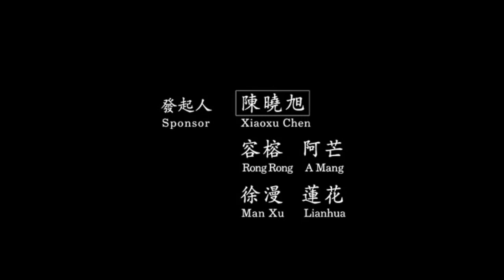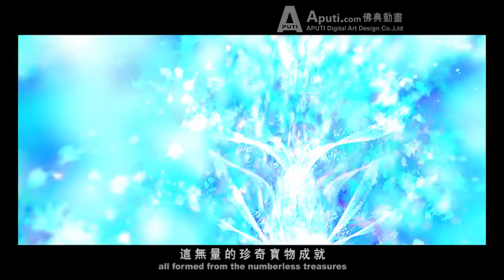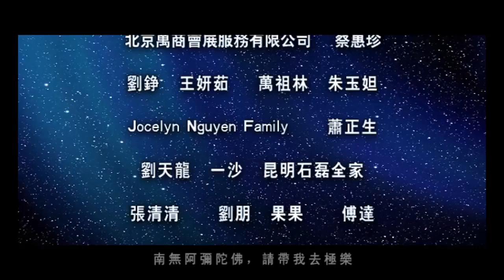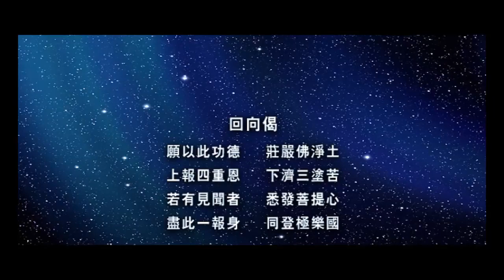▒佛说阿弥陀经 ▒（上）随喜观看 功德无量！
《佛子天地游》前世电锯杀牛无数，今生得抽动症；有幸得师父看图腾后念经有好转，却又退转撤佛台；牛灵体收不到小房子，一拳把孩子灵体拉出而过世

问：25-09-19，魂体被金光带到关帝殿前。观世音菩萨一身白衣，手握净瓶正在等候弟子。

观世音菩萨：“为师让你看此罪灵的因缘果报。徒儿，你好好记下。回阳世书写警惕众生。”

金光闪过后，一幕幕景象出现。大法会上，师父正在给坐在轮椅上的年轻男孩看图腾。男孩父母内心痛苦万分。男孩母亲在法会现场祈求观世音菩萨慈悲让她今天能够抽中图腾号码，希望师父帮助他们的孩子。

一只全身被剥皮、鲜血淋漓的牛灵体依附在男孩背后。牛怒瞪双眼，不断告诉师父“他（这个男孩）前世在中国屠宰了好多我们的同类（牛），他把我们活活用电钻杀死，放血再剥皮再砍剁我们，把我们的皮血骨肉送去肉档。我是代替我的族类（牛）来报仇的。”

说完之后，牛用意念把小男孩前世所造过的杀生场面罪孽传给师父。

观世音菩萨用金光能量加持男孩，也加持亡牛灵体，对牛灵体说道“他的父母现在相信佛法，愿意念经超度，帮助他的儿子消除他前世的杀孽。你给予他们一次机会好吗？”

牛灵体不说话，可是情绪慢慢平静。师父得观世音菩萨意念告知小房子数量，告诉男孩母亲需念诵数千张张小房子才能够让这个男孩度过死劫。

男孩母亲法会后返回家中努力念诵经典组合小房子超度牛灵体。男孩父亲半信半疑但是也不反对妻子念佛救度儿子。几个月后，男孩父亲见儿子的抽动症状开始好转，呆滞的双眼有了对焦，能够辨认周遭事物。男孩父亲内心深处受到震撼，也开始学佛念经。2017年，男孩父母带着男孩回到中国老家，遇到当地一位退转的佛友（男孩母亲常委托这对夫妻在中国帮忙代放生），受他们夫妇影响开始质疑心灵法门的灵验。回到美国的父亲开始退转，不念经，不烧送经典组合小房子，也极力阻止妻子拜佛，把佛台撤下。

原本拿到经典组合小房子能量暂时离去在地府等待转投人道的牛灵体迟迟等不到小房子烧送下来地府，得阎王批准返回阳间。牛灵体回阳世后见男孩父亲不愿意念经超度，还带孩子去医院想用其它方法治疗，在房间半空中对着两父子怒气冲冲地瞪着。

此时的牛灵体下半身是人型，上半身是牛身。承蒙观世音菩萨慈悲，牛灵体获得佛菩萨金光能量加持已经转换成人形。可惜，小房子张数不够，要转投人道需要一定数量的小房子。

牛灵体一拳捶向男孩脑门，硬生生地把男孩灵体从肉身抽离出来，带到中国地府阎王殿审判。男孩父亲早起发现儿子呼吸微弱，紧急送到医院救治，最后还是宣告死亡。

观世音菩萨：“因众生不解冥界真实相，为师才让你写出来。蒙佛救度切记不可起退转之心，也不可因惑而诽谤。我广施神通威力让你们感应佛菩萨的慈悲与灵验，徒儿们，你们自己是心中有数啊。”

观世音菩萨在说这句话时，是泪流不止。

观世音菩萨：“虽然如此，为师也理解你们凡夫肉胎。做错事情的好好忏悔改过，为师一定还会救度你们的。你们的师父也一直在为你们这些做错事情的孩子求情。要真心忏悔啊，真心忏悔啊。”

感恩师父，感恩观世音菩萨。

弟子 马来西亚 25-09-19

答：大家看到了吧？一拳直接把灵魂拉掉，（孩子）马上呼吸停止。答应菩萨的事情、许过的愿，不好好做，肯定出事。师父给很多人看图腾的时候，灵性就附在人身上。2012年香港法会，灵性附在人身上当场显化，你们都看到了，都有录像的。还要不相信？看不见就以为没有？你看不见，不知道就头上三尺有神灵？你看不见，背后做坏事就不会被惩罚？这个孩子，你看他今世老老实实，没有犯罪，但他是个罪灵，上辈子杀了多少牛，杀牛用的刀是电锯，非常残忍。

一、心灵净土圣境（一）

问：同修分享关于心灵净土。2018 年 10 月 21 日，我在观音堂拜佛念经时见到佛台后方整个山水画栩栩如生，山水好像整个显现在我前方，整个人感觉轻飘飘的。

心灵净土世界：

从高空望下去，这个世界，群山环绕，宫殿楼阁林立在其中，建筑风格有点像明朝的设计，古色古香，中间也穿插现代设计的建筑楼宇（有点像现在的大学城），全部建筑物都会发出金光闪闪，七彩颜色，有点像以前我在视频上看到的西方极乐世界圣境，但是又不像是西方极乐世界。

有一片很大的空地广场，地上和栏杆全是白玉所铺成，空地上竖立一幢很大的圆形楼阁，楼阁的屋顶边上有铃铛点缀在其中，随风飘动就会发出阵阵悦耳音声，仔细一听，是一阵阵的念佛声传来，不久又换成师父的法音，就这样念佛声和师父的法音声交替传来，有菩萨随着念佛声时而轻声诵经，时而念诵师父的佛言佛语。整个环境，空气都清净无比，心灵境界都是处于空无中，世间种种烦恼皆不得扰。

这里就是心灵净土，将来修成观世音菩萨心灵法门的众人都会接往此处，念佛、诵经、听法。

在空中看时，净土实在很大。有菩萨往空地不远的池边走去，里面已经有几十朵莲花盛开了，有些已经大如车轮，这些都是在人间修得很精进、勤做功德的菩萨，虽然在人间还未入涅槃，天上的莲花已经大如车轮。有些莲花已经盛开，有些莲花还是含苞待放，颜色各异，靠近一些，有阵阵的莲花香味传来，好闻极了，非人间任何语言能形容。

菩萨们在空地时而念佛，时而观看极乐净土的景象，只要菩萨一闪神，不能专心念佛，空中就有音声响起，菩萨们就会入定，低头诵经。阁楼里有菩萨在给童子讲法，童子双手合十礼拜菩萨，净土世界每天都会有曼陀罗花洒落，空气中满是清香。菩萨们就在阵阵清香里念佛、诵经、听法。

在这里，所有菩萨都具足神通，足下生莲，想去哪里就能去哪里。

答：我们现在是不是能想到哪里就到哪里？思维和菩萨走路一样，想到哪里脑子就到哪里。这个地方就和西方极乐净土世界都差不多，撒曼陀罗花、诵经……一个人以后到了天上，没有烦恼了，天天修心养性，念念经、磕磕头、到处走走，就是踩着莲花走的。你们梦里去哪里也是直接能去的。

——卢台长开示解答来信疑惑（二百六十五）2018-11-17

二、心灵净土圣境（二）

问：接连数日接到观世音菩萨传于弟子的极乐圣境景象，现在请师父确定是否属实？

弟子文笔有限，无法非常仔细的描写出净土圣境，请观世音菩萨，诸佛菩萨，龙天护法菩萨原谅。

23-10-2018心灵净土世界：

云雾飘渺在群山里，空中有金色凤凰飞舞，飘着长长的尾巴，金光闪闪，好看极了。

有菩萨飞至一处群山的亭台楼宇上空，亭内有大菩萨在给小菩萨说法，闪闪发光的黄金色的屋顶，白玉的栏杆，地上也是白玉铺设而成，白净明亮，不染一尘。亭台楼宇的走廊外是清澈无比的池水，池底铺着闪闪发光的金砂，原本空无一物的池中，突然涌出一群群的鲤鱼，颜色各异，鲤身闪闪发光，游转数圈后没入金砂中，化成金砂。

白玉石桌上，有大菩萨用手一挥，显化各个星相宇宙世界，在给前来听法的菩萨讲解。

有菩萨飞起，飞到群山里一座规模庞大的道场，道场入口的匾额写着“观音村”三个字，中央供着一尊硕大的东方台观世音菩萨圣像，菩萨跪下礼拜，观世音菩萨圣像闪闪发光，显化在菩萨眼前。

道场外，有菩萨们在诵经，或坐或站，有些在绕佛念诵。净土世界的菩萨们可以聚在一起诵经研法，也可以在净土独自入定禅修。

这就是将来修成的众弟子们居住的心灵净土。菩萨说，希望众佛子能够一心一意念佛，命终往生到心灵净土，还有很多殊胜景象将来都会让我们弟子知道。

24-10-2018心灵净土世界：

群山围绕的净土世界中，有白云围绕在群山中，山里忽隐忽现的闪现金光，金光闪闪处是一座宫殿楼阁，净土世界到处都有宫殿楼阁。宫殿中间有数个巨型水池，莲花生长在池中，池边两侧有长廊围绕，刚往生到净土的僧人走进喷水池中，干净的池水瞬间发出一阵阵金光包围着圣者，金光退去后，莲花自池底涌现，僧人乘坐在莲花中。

楼阁内，菩萨们聚在一起，精致膳食、水果随菩萨意念显化在眼前，菩萨们用意念饱食，美味至极。净土世界的菩萨们不会去臆想荤食，都是清净念，清净语，吃荤的念佛人是没办法往生净土世界。这里不像人间需要烟火烹煮，想什么有什么。

人间各处的观音村道场会是直通心灵净土世界的通道，观音村道场会显化在净土世界中。

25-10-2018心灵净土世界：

晨起，净土世界没有白天黑夜之分，白天黑夜的净土世界都是明亮如白天，只要一日已过，会有晨钟响起在净土中，已入甚深禅定的菩萨甚至听不到晨钟声，专入在自己的意境中。菩萨们在净土世界不会有倦意，白天黑夜都在修习，听法，诵经。净土世界的诸菩萨摩诃萨寿命是无量寿，非人间所能得知。

有一处白玉雕刻而成的石柱栏杆，金龙金光闪闪的盘绕在石柱上，童子走近金龙，金龙从盘绕的石柱飞下，童子乘坐在金龙身上飞向远方的山峰，山峰处是观音村道场，童子和龙停驻在一处凉亭里，龙身又盘绕在凉亭的柱子上，数位童子与龙一起在亭内听大菩萨讲解经藏。

不远处，假山流水，流水过后一分为二倾斜流入池水里，流水能缓能急，池底一群群大鲤鱼，金光闪闪，忽隐忽现，不久金光散去，没入池底的金砂中。净土世界都是意念所化，假山流水，金色鲤鱼，都能随菩萨意念幻化转变。

水池里一座莲花喷泉水柱，清澈的喷泉水柱或转换成金光色或转换成七彩奇异光芒，或直或转圈或静止，奇妙无比。草地上，有孔雀张开尾翼，金光闪闪的雀身，咏唱经文，经文流转在净土中。净土世界的奇珍异兽都是非实体，非恶道众生所化。

曼陀罗花飘洒在净土世界，有粉色，有白色，大树下，菩萨进入禅定修习，随空中流转的法音提升自己的意境。

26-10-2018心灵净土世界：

净土世界的孔雀，金龙，凤凰无比法喜，不断在净土到处咏唱，有佛、圣者、尊者自西方极乐而来，请净土诸佛菩萨前往净土某处听法。

净土诸佛菩萨停止诵经，已入定的菩萨们出定，具足神通的菩萨们纷纷乘莲花飞向净土一处空旷的广场上空聚集入座，花雨缓缓落下，清香阵阵。净土世界的圣者们恭迎拜访心灵净土的西方极乐世界诸佛菩萨，佛菩萨们大放光明，法音流转，净土世界处处法乐。

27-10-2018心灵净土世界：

远处，金光涌现在净土入口处，净土世界迎来一位刚往生到心灵净土的居士菩萨，由诸佛菩萨护持护送这位刚往生到净土的菩萨到一处功德池入浴。

很大的八宝功德池，池水金光闪闪，居士菩萨双脚站在池水上，脚下池水涌动，从脚踝处开始包围菩萨全身，洗掉尘世污垢，灵体恢复本性光明。这位居士生前一生茹素，念佛静修，终身持善念，勤做功德，往生佛国意念坚定，寿终后由诸佛菩萨护持，一念即得往生佛国净土。

洗浴过后的居士菩萨，慈祥意态，脸上没有皱纹，光洁嫩滑。

亭台楼宇内，老者菩萨用手轻点白玉石桌，桌面显现娑婆国土的众生法界形态，品阶较低的菩萨们在聆听微妙法音，看到恶世众生迷惑颠倒，叹息连连，心生怜悯。

净土世界的诸佛菩萨都是清净念，无恶念、恶语在心，念想都是清净无比。欲往生佛国者必需修清净妙语，净土无恶形恶像。

答：心灵净土世界和西方净土世界一样，只是两个地方而已。就像现在很多干净的城市，每个干净的城市都是一样的。这样的净土哪来的恶形恶相？现在人间有多少恶行恶相？

——卢台长开示解答来信疑惑（二百六十三）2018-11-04